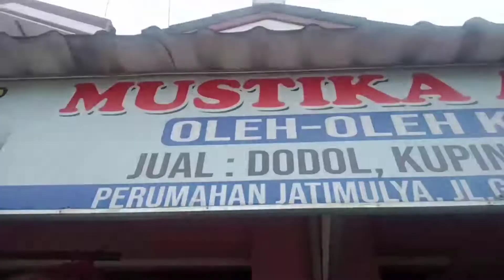Dedek Khansa Belanja di Hari Hari Pasar Swalayan persiapan lebaran 1443 H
Dedek Khansa Belanja persiapan lebaran 1443 H